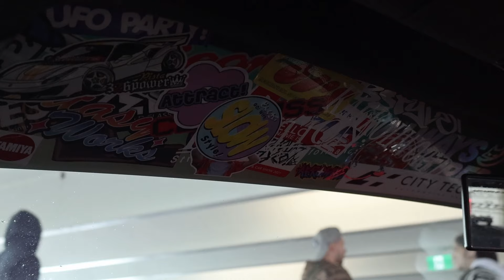have a banana and sit outside for awhile - A Storytime of my first Slow Car Meet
Sometimes things don't go as planned, just like my very first Slow Car Shop meet. I attended the Driven Car Show in Vancouver with some friends and held my very first car meet in Richmond, BC. It was amazing to meet you guys and I can't wait to drive out there again. Here is a Storytime recap of the event and what I learned from the experience when it didn't go exactly as expected!

Hi! I'm Lex, a low&slow JDM enthusiast and hobbyist mechanic from British Columbia, Canada. I love Japanese car culture and old, slow hatches. My love for cars started when I bought my 1991 4th Gen Ef Civic, a car that I spent 5 years building Kanjo style with ASR parts, a bodykit including a Chargespeed spoiler, Nardi steering wheel, imported Work Equip 01 wheels, and Skunk2 front suspension. I fell in love with car culture and the freedom I  gained when I was able to fix my own cars and help my friends with theirs. I created SlowCarShop to instill confidence in those who may want to get into cars but don't know where to start, and to provide respite from the flex culture and egos that often infiltrate the automotive scene.
After years of owning my Civic, it was recently sideswiped on the highway by a trucker, and I am rebuilding it in my garage. Luckily, the car is saveable and will be driving Slow again soon!

thanks for stopping by ت